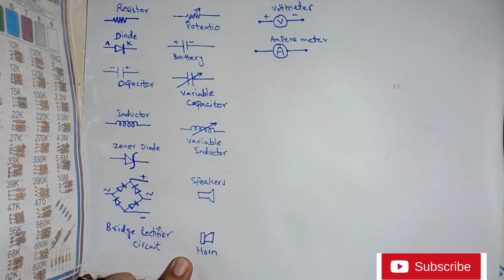Electrical & Electronics symbols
Electrical & Electronic symbols
Electrical symbols
# Electronic symbols
all symbols for drawings and diagram
# electrical symbols
electronic symbols
this video is about electrical symbols
and electronic symbols used in circuits,# when we put components on pcb these symbols are drawn on PCB, so before putting any component on PCB knowing about these symbols is very must and important , also these symbols are also useful for circuit schematic diagrams , i did hard work please like subscribe and share.
# if u want to know about electronics and electrical basic components link is below 👇

Electrical & Electronic symbols